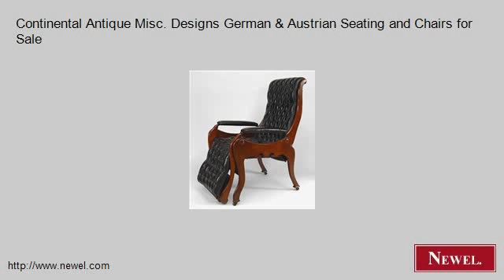Continental Antique Misc. Designs German & Austrian Seating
- Newel.com: Continental Antique Misc. Designs German & Austrian Seating and Chairs for Sale (Newel Art and Antiques, New York City)